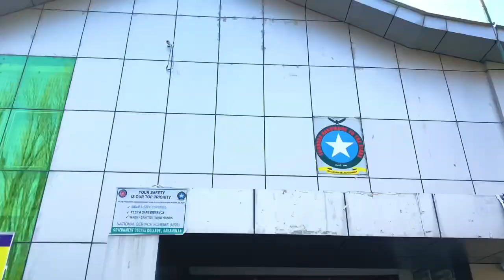College Ka Akhri Din🥺 | Last Day Of College | Farewell | GDC Baramulla | Meer Emraan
Last day at college

bisma
22 (14.0%)
bisma meer vlogs
2 (1.3%)
funny shorts
20 jamadi ul sani status
2 (1.3%)
1 (0.6%)
777 charlie full movie
1 (0.6%)
bisma meer
1 (0.6%)
bismah meer
1 (0.6%)
bungee jumping
1 (0.6%)
friendship status
happy birthday bisma
1 (0.6%)
1 (0.6%)
has mat pagli pyar ho jayega
1 (0.6%)
how to make grilled chicken
1 (0.6%)
joint family status
1 (0.6%)
kadi
1 (0.6%)
品
Dashboard
Content
Ml.